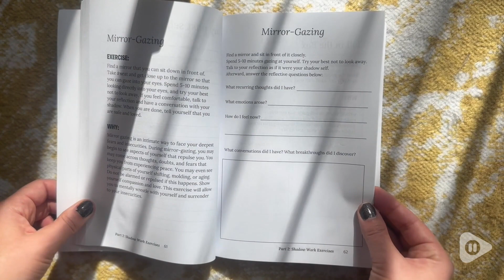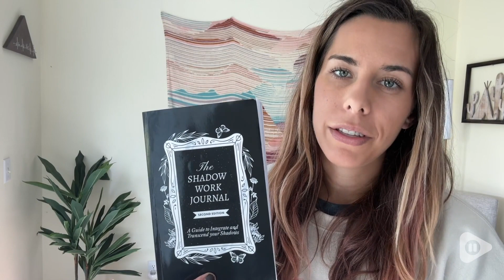The Shadow Work Journal Book | Our Point Of View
The Shadow Work Journal Book

(Commissionable Links)
Check Our New Website For Amazing Deals!

In this journal, you'll find a series of thought-provoking prompts and exercises designed to help you explore the hidden aspects of yourself that you may have been suppressing or denying. Through the process of shadow work, you'll gain a deeper understanding of your fears, insecurities, and negative patterns of behavior, and learn how to embrace them in order to become a more integrated and authentic version of yourself.

Whether you're struggling with anxiety, depression, relationship issues, or simply seeking greater self-awareness, "The Shadow Work Journal 2nd Edition" offers a powerful tool for personal transformation. With this journal as your guide, you'll embark on a journey of self-discovery and healing that will help you to unlock your full potential and live a more fulfilling life.

This updated edition includes new hands-on exercises, journal prompts, and learning material about Shadow Work, as well as a fresh design and layout for an enhanced journaling experience. If you're ready to confront your shadow and embrace your true self, The Shadow Work Journal 2nd Edition is the perfect companion for your journey.

The Shadow Work Journal Includes:

Personal Declaration of Intent
In-Depth Shadow Work Learning Material
Interactive Shadow Work Exercises: Wound Mapping, Breathwork, Visualization, EFT Tapping, Reflective "Fill in The Blanks" and Affirmations
Profound Journaling Prompts to explore topics on inner-child, inner-teen, anger, anxiety, the self, and more.
“Get to the root of your shadow” guided pages to face your shadows when they appear.
Benefits of Shadow Work:

Improved interactions with others
Healing generational trauma
Set personal boundaries
Grow compassion for yourself and others
Become “un-stuck”
More awareness and clarity of the world around you